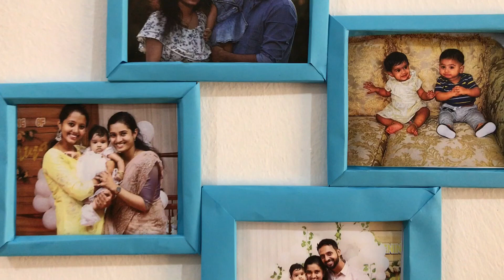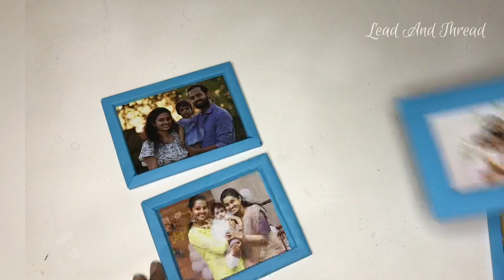How to make Photo Frame using Paper | DIY Photo Frame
We can make low cost photo frames using paper.
All you need is Paper, Glue, scissors, measuring tape and a pencil.